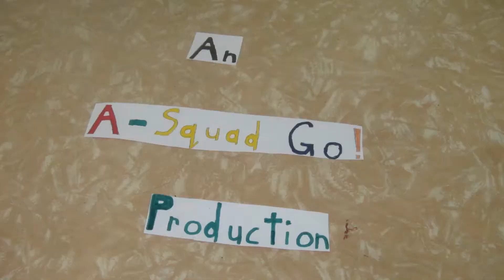Shoe Stall by A SQUAD GO Productions